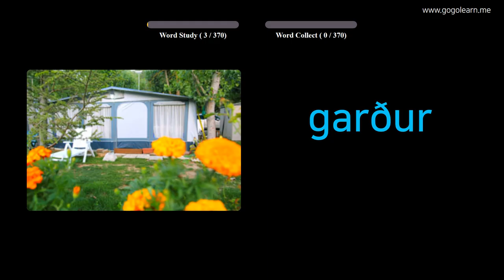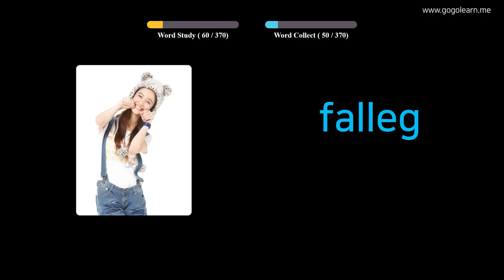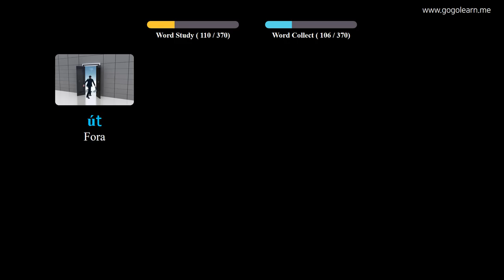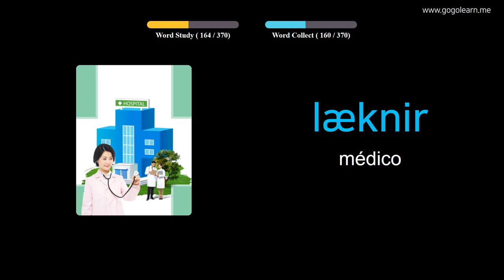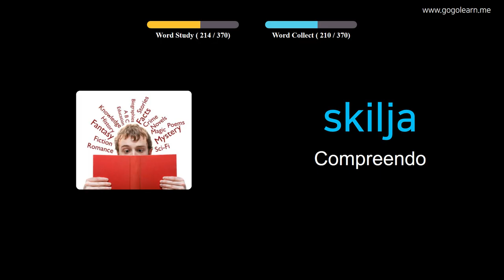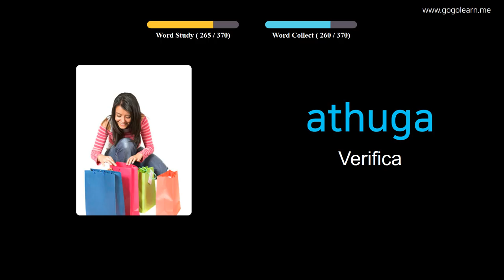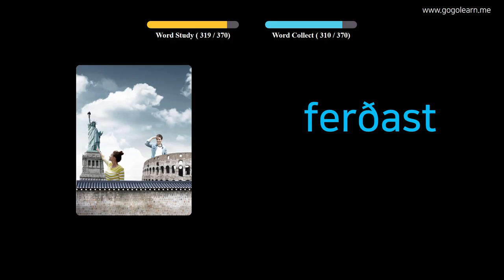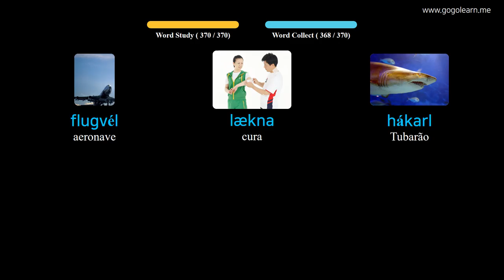Aprendendo Icelandic Através De Fotos |Vocabulário Icelandic Crianças Básicas | Golearn